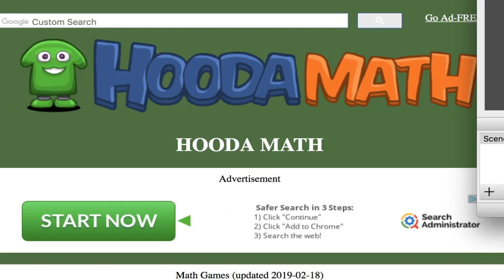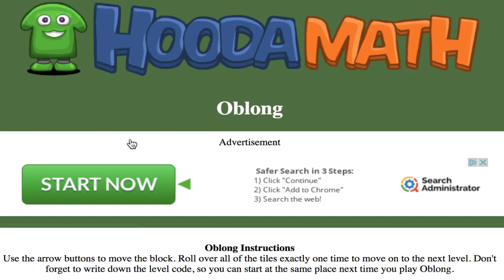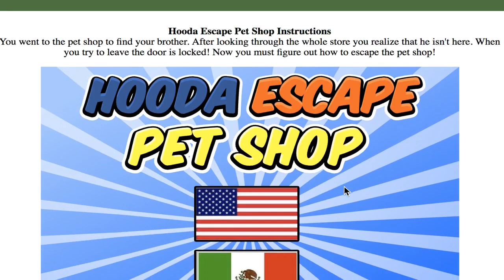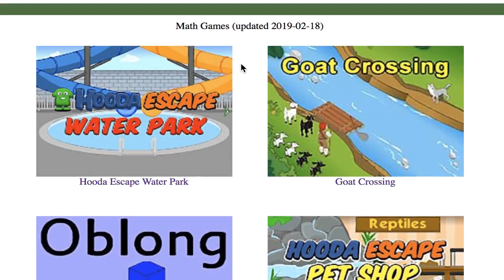Top 4 Math Games from Last Week Updated 2019-2-18